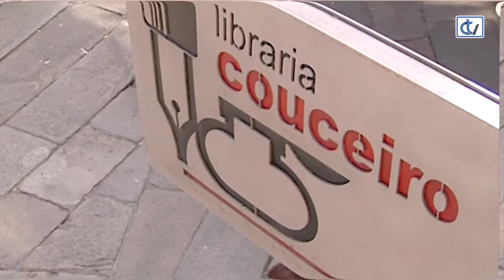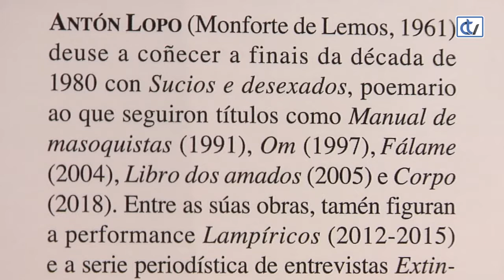Libraría Couceiro: Extraordinario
A libraría Couceiro propón a lectura da novela Extraordinario, da autoría de Antón Lopo, que vén de gañar o Premio de Narrativa Breve Repsol 2018 e que nos sumerxe nas relacións familiares e no amor.